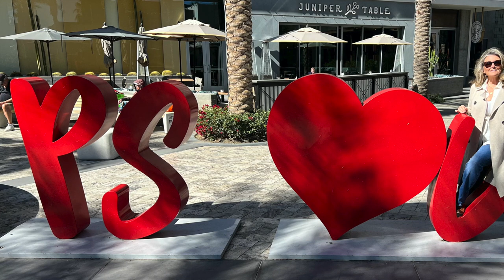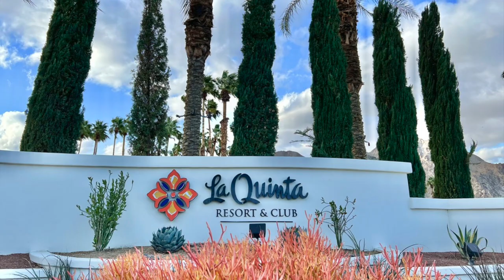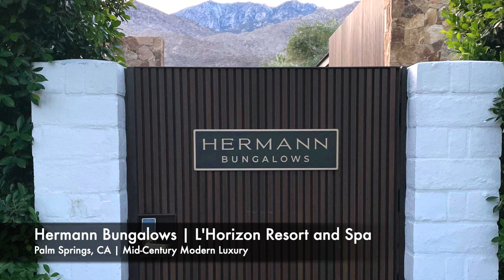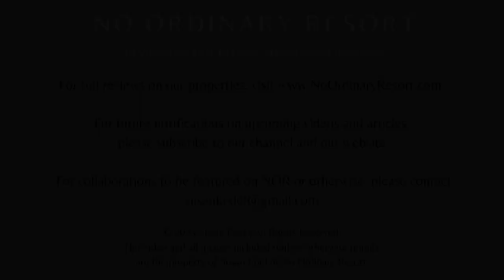Luxury Resorts: Our Top 3 Picks for Luxury Resorts in Greater Palm Springs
Here are No Ordinary Resort's top three picks for luxury hotels located within Great Palm Springs.

La Quinta Resort and Spa | La Quinta, CA  - 1:03

Ritz Carlton Rancho Mirage | Rancho Mirage, CA - 2:21

Hermann Bungalows | Palm Springs, CA - 3:50